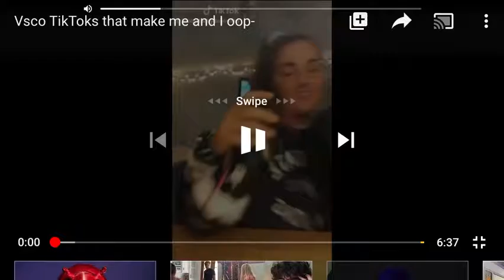Sksksksksks and I oop